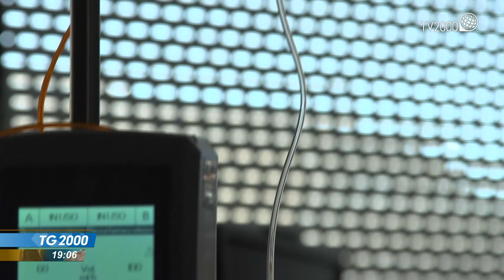Eutanasia, secondo caso di richiesta di suicidio assistito nelle Marche. Il commento di Mantovano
Un secondo caso di richiesta di suicidio assistito nelle Marche. Il tribunale  ha ordinato all’azienda sanitaria regionale di verificare le condizioni del malato